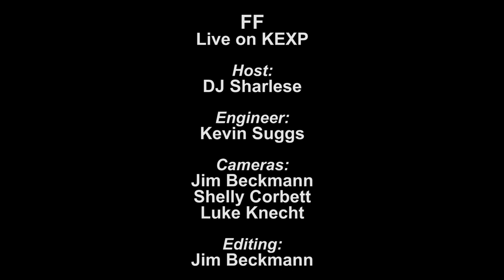FF - It's Alright (Live on KEXP)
presents FF performing live in the KEXP studio. Recorded on January 5, 2013.

Host: DJ Sharlese
Audio Engineer: Kevin Suggs
Cameras: Jim Beckmann, Shelly Corbett & Luke Knecht
Editing: Jim Beckmann